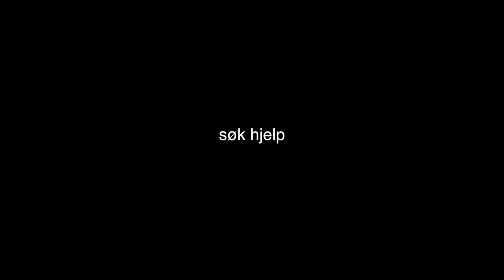JUNKYARD UNBOXING + TRY ON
Denne videoen er sponset og i samarbeid med Junkyard.no

Gjelder ikke salgsvarer eller limited edition.
Koden er gyldig til 13. nov!

Gjerdrumsvei 10D
0484 OSLO

♥ Video/redigering:
✰Kamera: Canon EOS 700D
✰Vlog Kamera: Canon Legria Mini
✰ Redigering: Final Cut Pro X